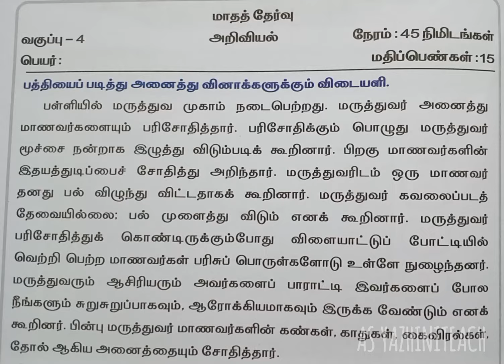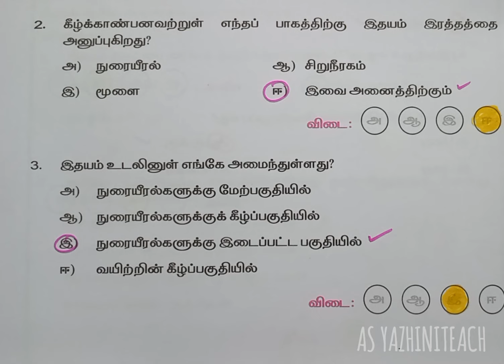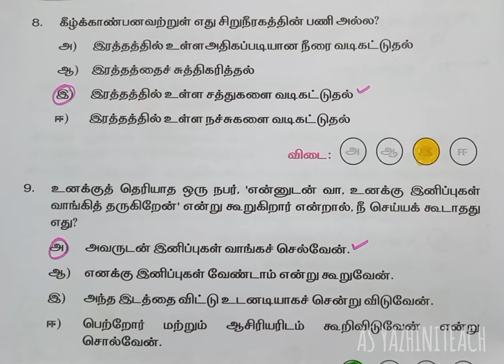அறிவியல்,வகுப்பு-4,பருவம்-1,மாதத் தேர்வு,நானே செய்வேன்,பயிற்சி நூல் விடைகள்.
அறிவியல்,வகுப்பு-4,பருவம்-1,மாதத் தேர்வு,நானே செய்வேன்,பயிற்சி நூல் விடைகள்.@asyazhiniteach3181